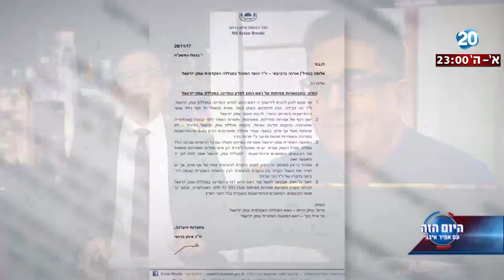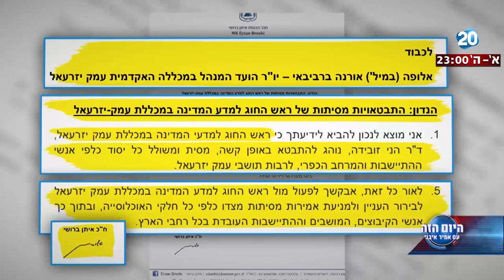היום הזה - מדוע מבקש ח"כ ברושי להשתיק את הביקורת החברתית של ד"ר הני זובידה?